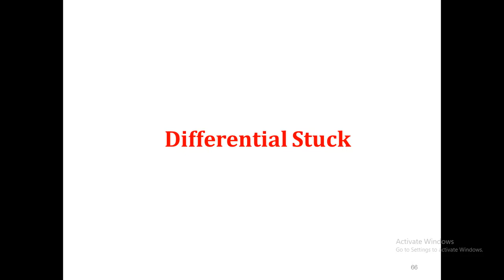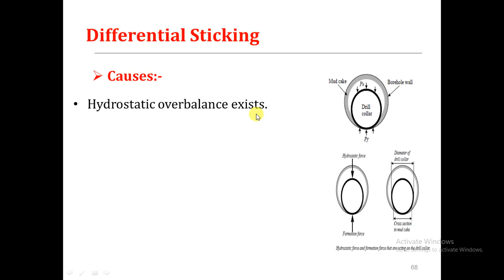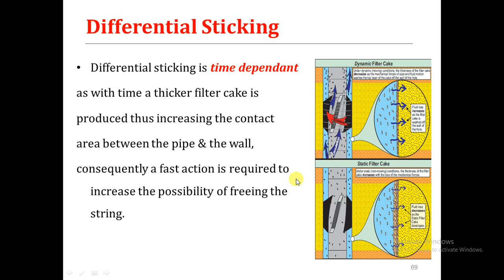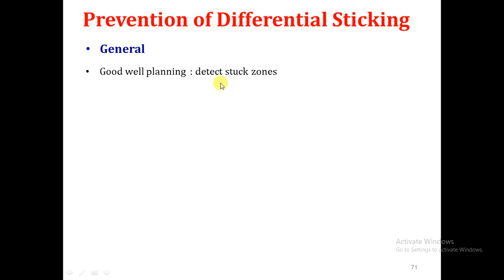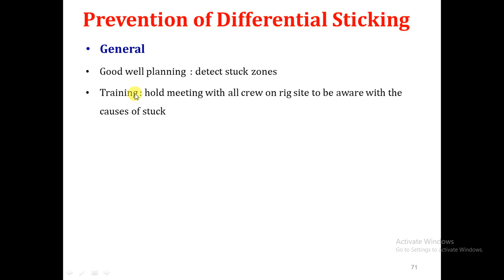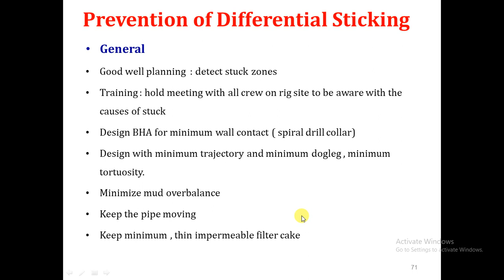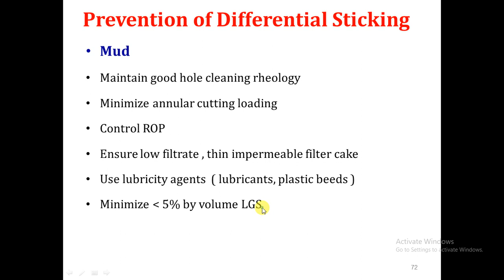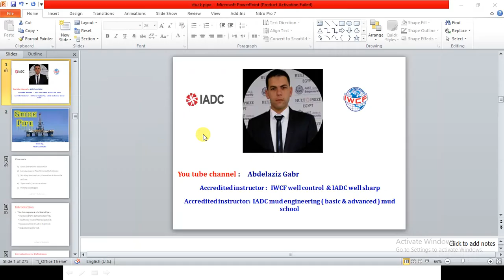7. Differential sticking preventive actions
In this video, we discussed the preventive actions for differential sticking.